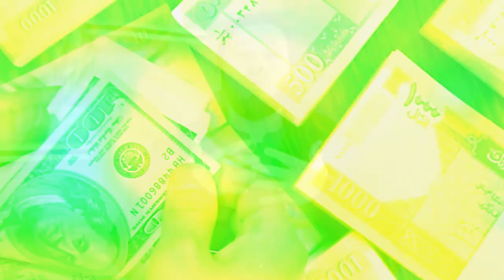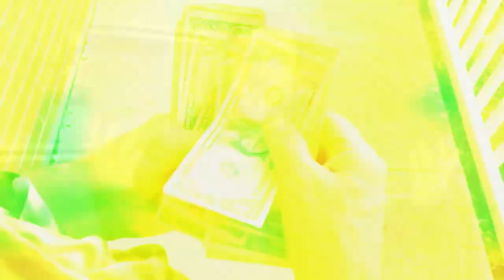ډالرو او افغانیو لوبه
د افغانیو په مقابل کې د ډالرو لوړیدل او حلاره یې په دې ویډیو کې وګورئ.
رحمت الله نوروزــ